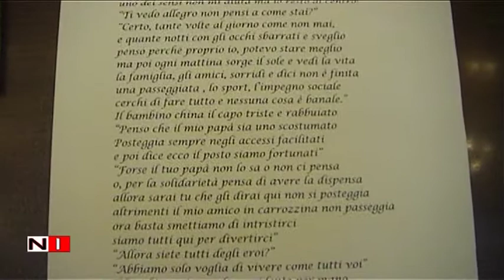Giornata Mondiale delle persone con Disabilità